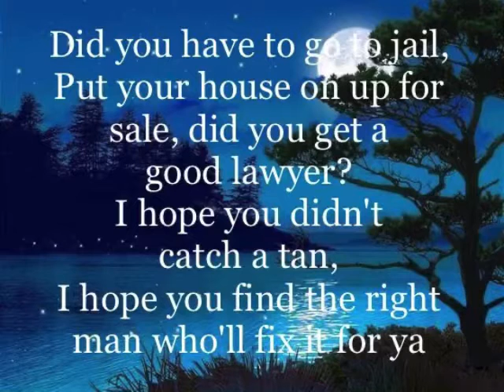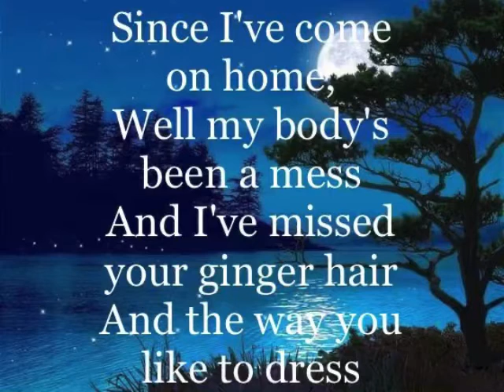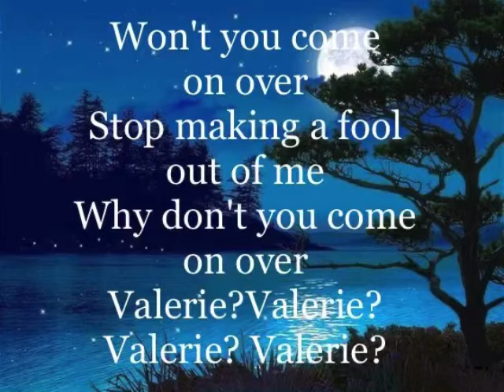Valerie by Jules Hurren